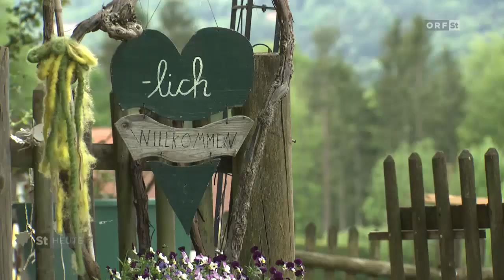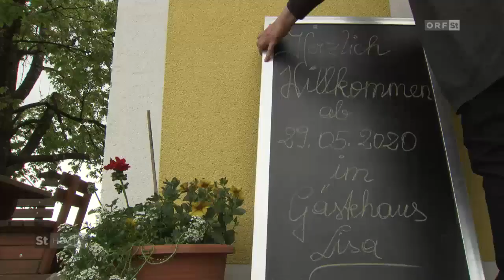Steirische Landwirtschaft - Urlaub am Bauernhof